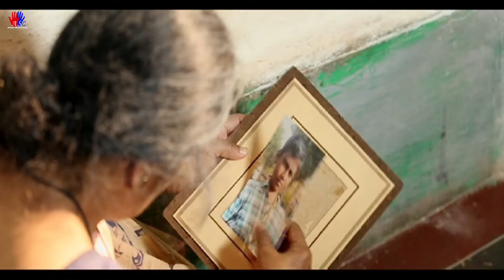MONKEY MAN | Full Hindi Dubbed Horror Movie | Aishani, Deepika Das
Starring : Aishani, Deepika Das
Director : Sebastin David